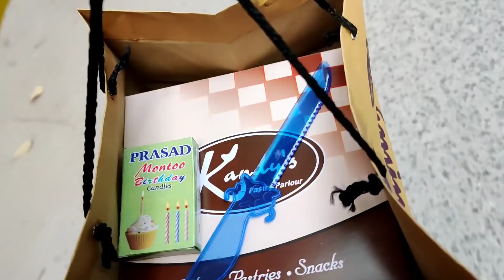vlog#Tamanna ka mood thik krne k lie ye kia mne||Happy B'day Tamanna🥳🎂🧁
Buying Links :